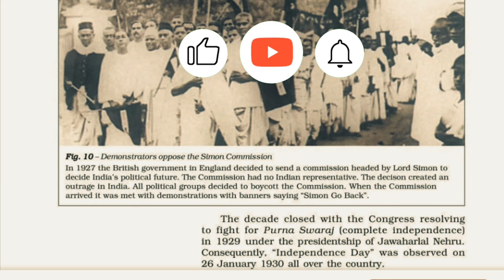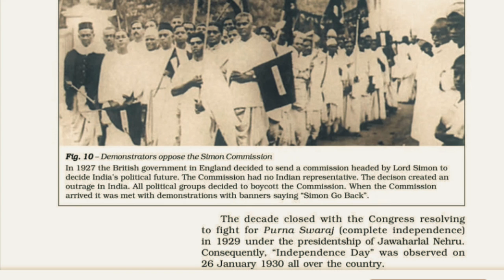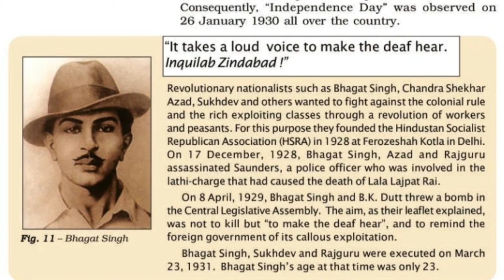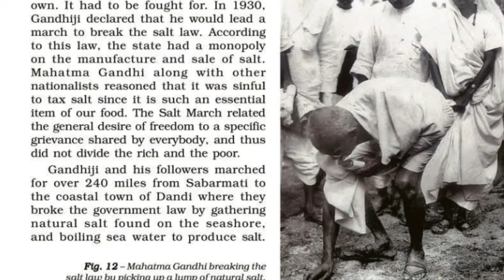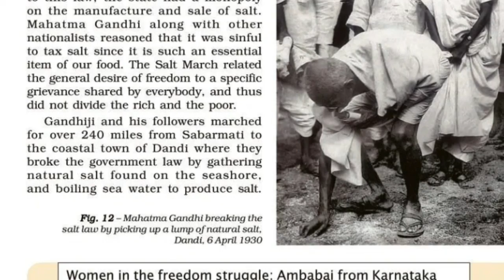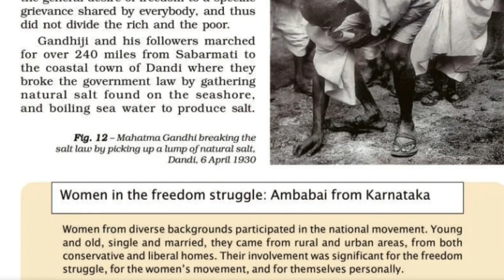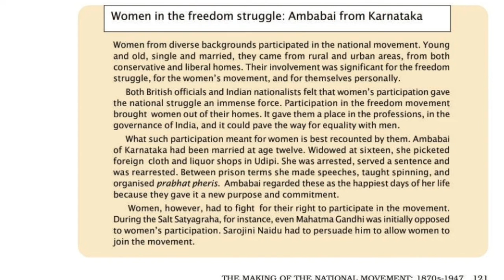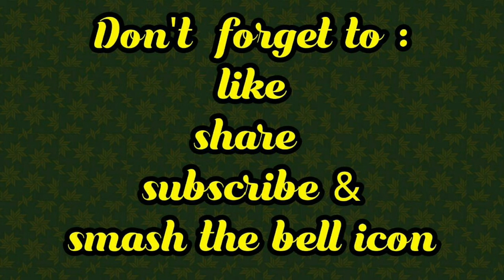CBSE class 8History Chapter 9 part 6 with Malayalam Explanation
CBSE class 8History